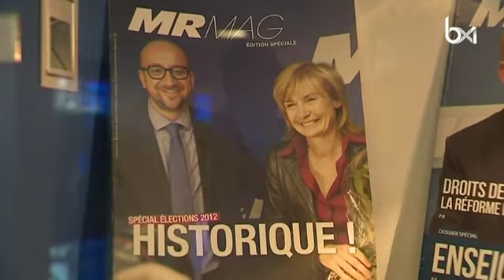Charles Michel remplace Olivier Chastel à la présidence du MR